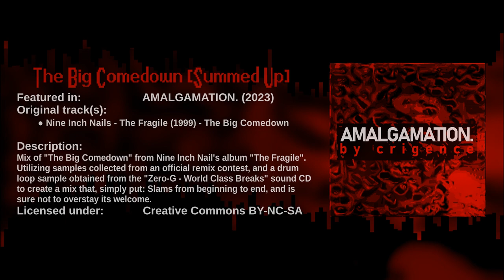The Big Comedown [Summed Up]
Mix of "The Big Comedown" from Nine Inch Nail's album "The Fragile". Utilizing samples collected from an official remix contest, and a drum loop sample obtained from the "Zero-G - World Class Breaks" sound CD to create a mix that, simply put: Slams from beginning to end, and is sure not to overstay its welcome.

*Lyrics:*
There is a game I play
Try to make myself okay
Try to get back to where I'm from
The closer I get the worse it becomes

There is no place I can go, there is no place I can hide (Gotta get back to the bottom)
It feels like it keeps coming from the inside (The big come down isn't that what you wanted?)

There is a game I play (Bye, bye, ooh)
Try to make myself okay (Bye, bye, ooh)
Try to get back to where I'm from (Bye, bye, ooh)
The closer I get the worse it becomes (Bye, bye, ooh)
The closer I get the worse it becomes (It feels like it keeps coming from the inside)

There is no place I can go, there is no place I can hide...